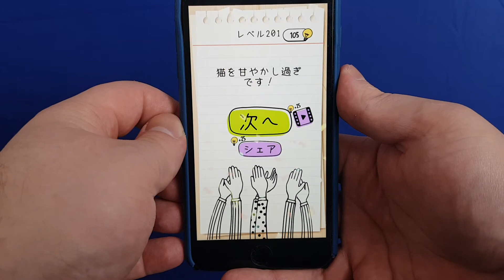ブレインテスト 201